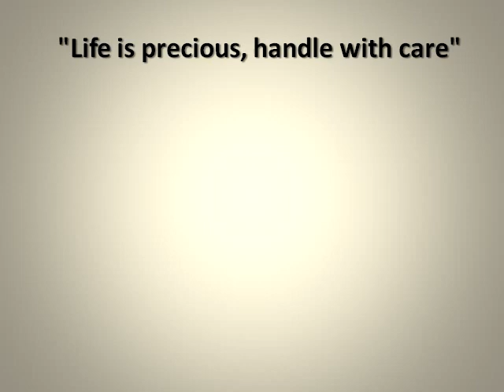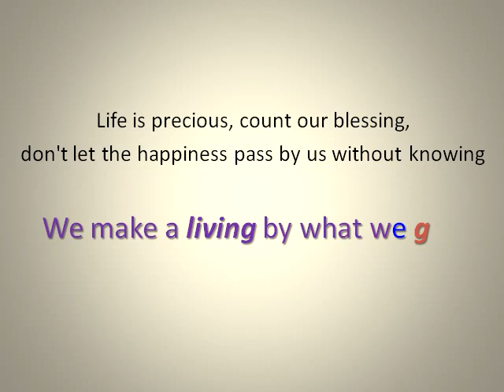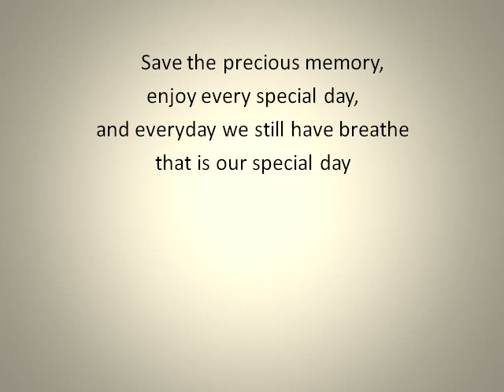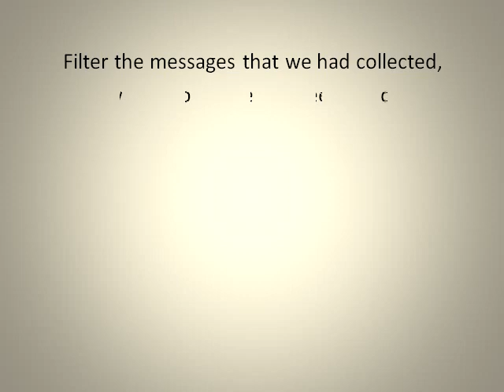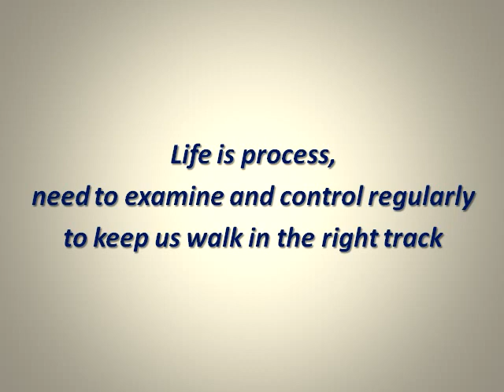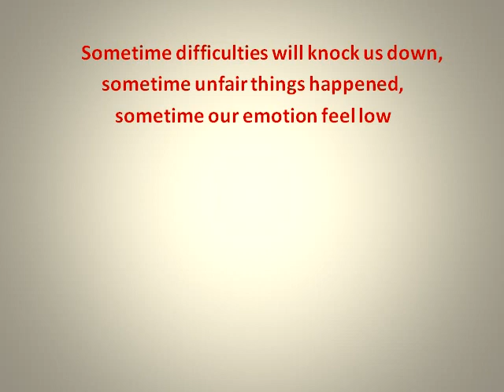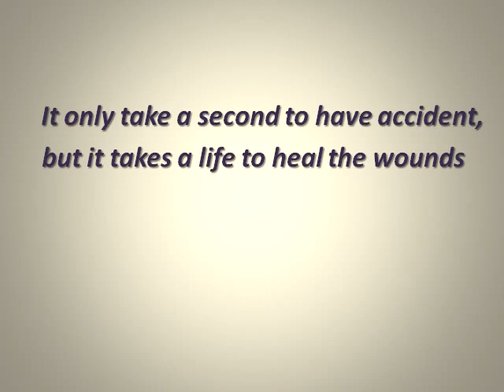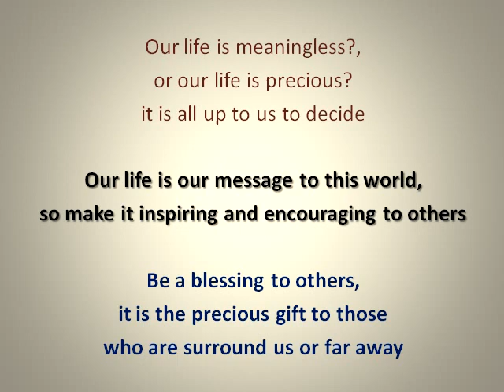(WUOC 028) Life is precious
Life isn’t a matter of milestones, but of moments, and it is priceless.
We are the center of our world which we lived in, we are precious to ourselves, family, friends and other people.
We only have one life to live, try to live it abundantly.

"Life is precious, handle with care".
But if we have lots of stresses inside us, we need to find relief, otherwise the pressure accumulated inside will drag us down.
We can't live alone, sometime we need relationships to sustain and comfort us.

If we find the life have purpose, then we always will have hope, we wouldn't think about depressed, suicide or negative things.
If we are selfish, all we think is "how to make me happy", on the contrary, it will bring us lots of unhappiness.
Life is all about "being good", "doing good things", "help others", it can not only make us happy, but also make the whole group of people happy.

Life is precious, count our blessing, don't let the happiness pass by us without knowing.
We make a living by what we get, we make a life by what we give.

We can make more money, but we can't make more time.
Make best use of our time on earth, live our life to its fullest, and we don't have regret when we leave this world in the future.

Save the precious memory, enjoy every special day, and everyday we still have breathe that is our special day.
"Enjoy" the day, not "endure" the day, change our perspective to positive thinking, everyday can give us fresh new start.

Nature and everything on earth all have its beautiful side, learn to particiape, appreciate and give thanks, it will make us more happier person.
Take time to enjoy the nature wonders and our friendship.
Treasure the moment when we have quality time with our family and friends.

We will pick up lots of garbage and baggage along the way of our life; we need throw away these garbage and baggage which hinder our life traveling and it will make our life much easier.
These garbage and baggage doesn't do us any good anymore, learn to let go of regret, disappointment, anger, anxiety and hate, we will find the true freedom of life.

Filter the messages that we had collected, throw away bad one and keep good one.
Use our time wisely, to know what things to be ignored and what things need to be focused.
Spend the time to do the things that we can change and accepted the things that we can not change.

Don't waste time to pursue the meaningless goal, what would we do if we catch this meaningless goal?
It is like we reach one mountain top and found out there are more higher mountain waiting for us to climb.
Material things is like these mountains, we had reached one personal goal, other goals are waiting for us to reach.
Even if we had reached the tallest mountain in the whole world, then what? We might sacrifice lots of precious things along the way and never get it back.

Life is process, need to examine and control regularly to keep us walk in the right track.
Sometime difficulties will knock us down, sometime unfair things happened, sometime our emotion feel low.
But one thing we have to remember, as long as we keep our character strong, keep our head high, keep our attitude positive, all our sufferings, difficulties, problems will become temporary and our life will head back to right track.

Listen to people's good advices, don't do foolish and unmoral things, don't think that "this is my life, I can do anything I want", "let me make mistakes, so I can learn from it".
But touch the fire will get burned,  we will get hurt and leave a scar on our skin, the consequence of the mistakes might take long time to recover and restore the damaged.
It only take a second to have accident, but it takes a life to heal the wounds.
Don't waste the precious time on unnecessary mistakes.

Life is not just about ourselves, other people will influence our life.
The people who we met or live in our life now, it all can become the precious memory for us in the future.
Develop good relationship with them, appreciate the time when we stayed together, and don't let precious moment passed by us without our consent.

Everybody need a faith to believe either higher power, earthly knowledges or hope, it will motivate people to keep going.
If we really know the preciousness of our life, it's "faith in something" and "enthusiasm for something" that makes life worth living.

Our life is meaningless?, or our life is precious? it is all up to us to decide.
Our life is our message to this world, so make it inspiring and encouraging to others.
Be a blessing to others, it is the precious gift to those who are surround us or far away.